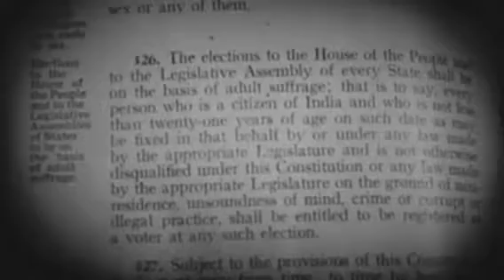India's tryst with democracy || Azaadi Bharat Ki Baat Akashvani Ke Saath